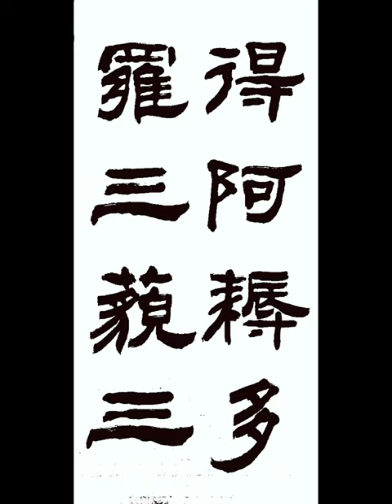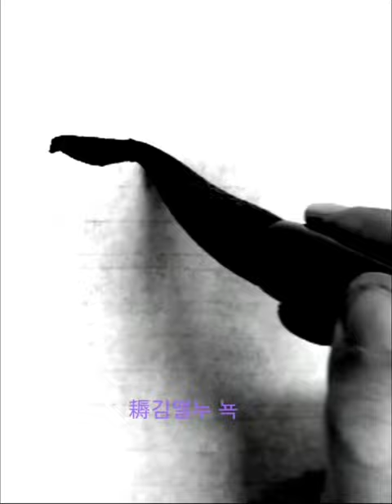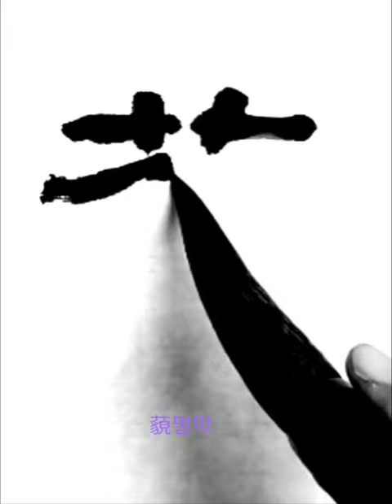得阿耨多羅三藐三 득아뇩다라삼막삼 隷書 예서 般若波羅蜜多 반야바라밀다심경